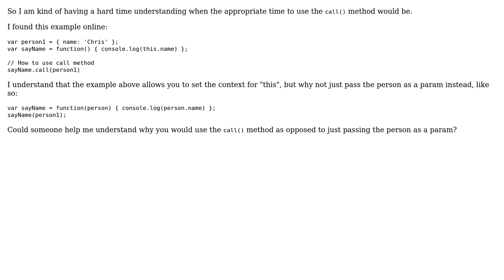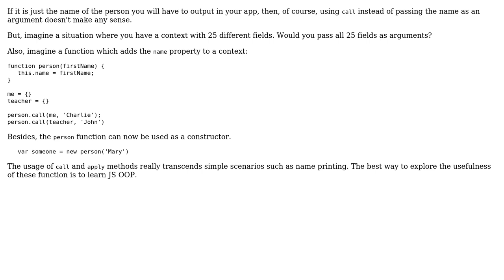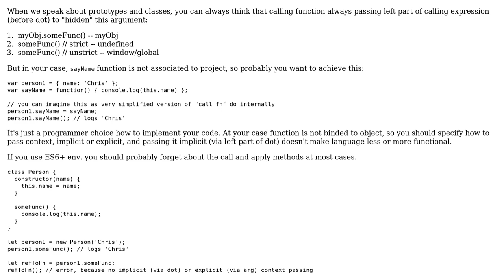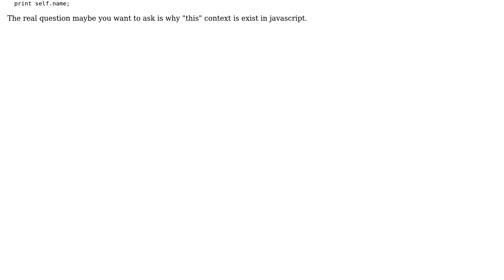Why would I use the call() method in this case? (3 Solutions!!)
Why would I use the call() method in this case?

With thanks & praise to God, and with thanks to the many people who have made this project possible! | Content (except music & images) licensed under CC BY-SA | Music | Images & others | With thanks to user Hanif user Christopher Hill user Charlie user AuthorProxy and the Stack Exchange Network Trademarks are property of their respective owners. You are responsible for your own actions.